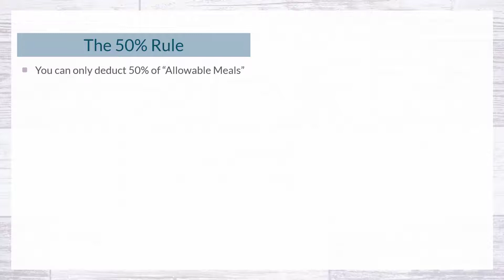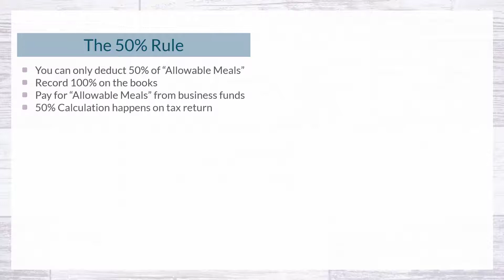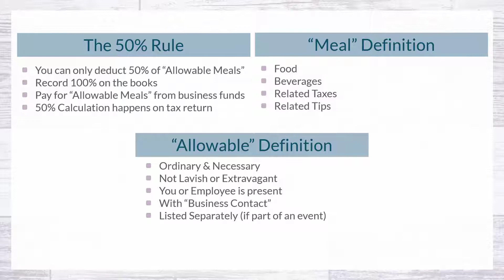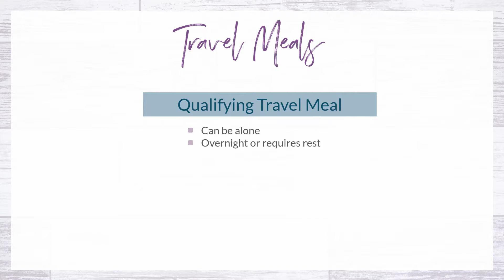The Meal Deduction for Photographers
Get all the details on when and how to deduct meals as a creative entrepreneur.

FREEBIE: State By State Sales Tax Guide for Photographers